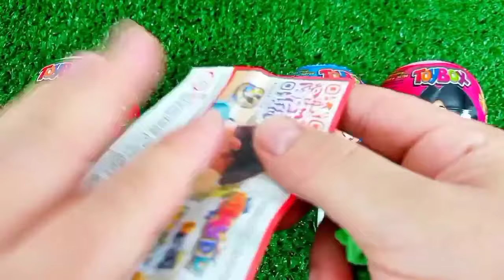Rainbow Satisfying Video | DIY How To Make Lollipop Candy Paw Patrol Fruits Cutting ASMR